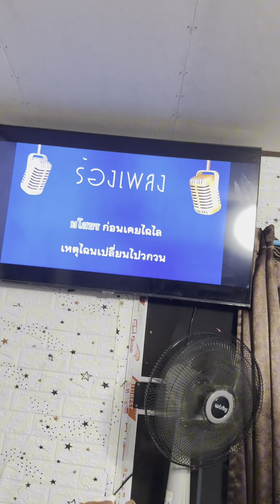วิวาห์สะอื้น